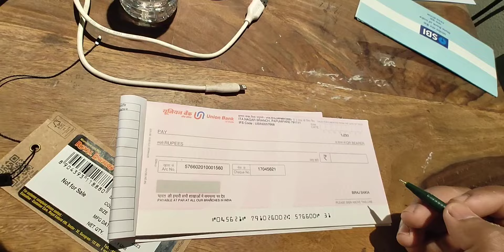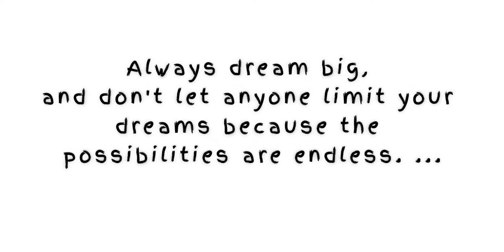phirse le li ek naya bike | meteor 350 ki kahani | mehnaat ka phaal